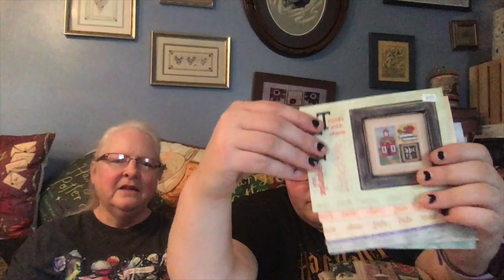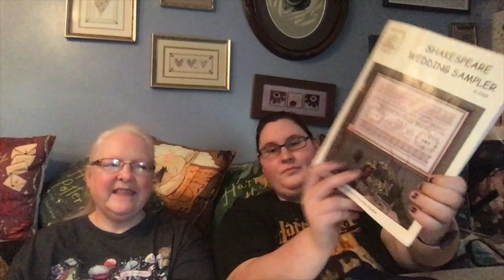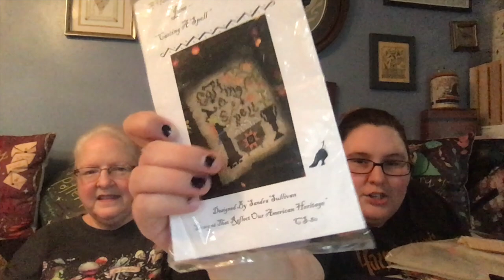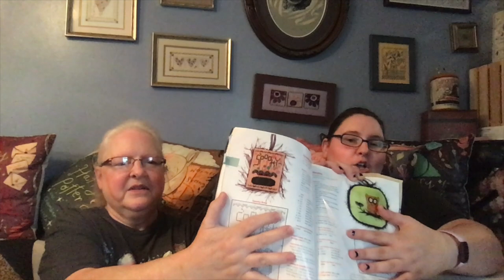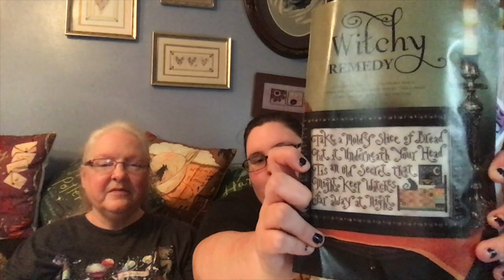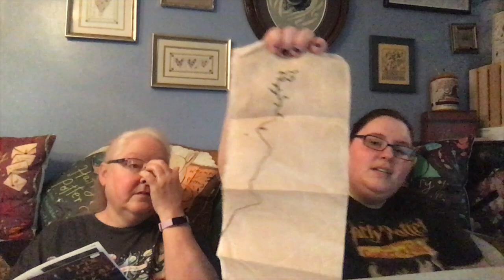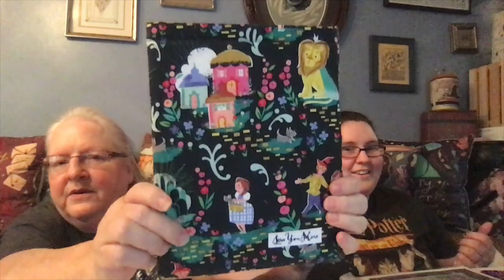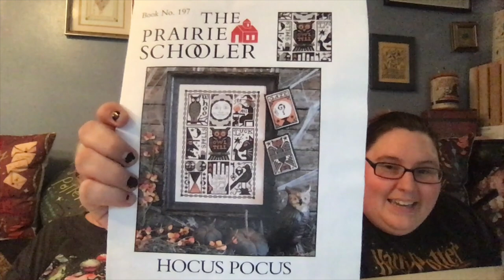The Pattern Queens Flosstube— Special Extra: Katie's WIP Parade!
Next year we will be stitching Long Dog Samplers. We’re planning to start Death By Cross Stitch / Life After Death. There is a new pattern called Pandemic We may not be able to wait on this one!!

Judy has formed a Facebook group to sell her wonderful project bags and more.

Join Keisha and Laura on Whatcha Stitching on Facebook. We’ll have fun getting to know each other, cheer each other on to complete challenges and, hopefully, finish some of the projects from our stash.

Follow @theblackneedlesociety for the latest from Katie and Laura. It’s our cross stitch division. All preorders are sold out for the year! Thank you!! View other products at theblackneedlesociety.com

Inspire